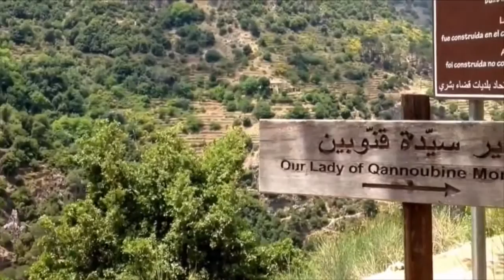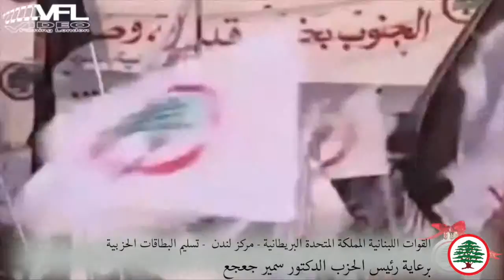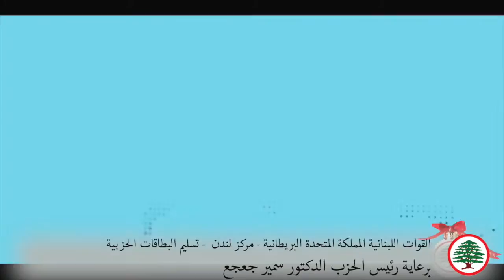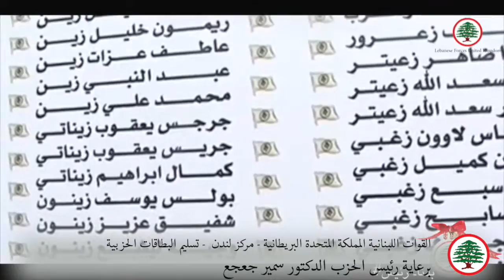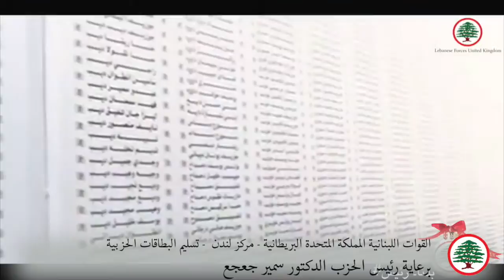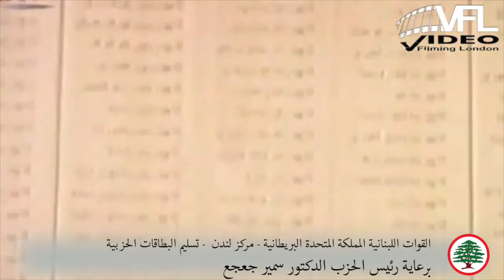LF UK New